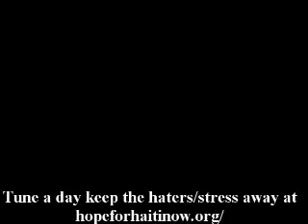Turbulence Ready If You Ready ft Jack Radics